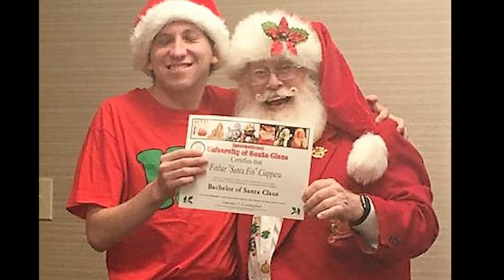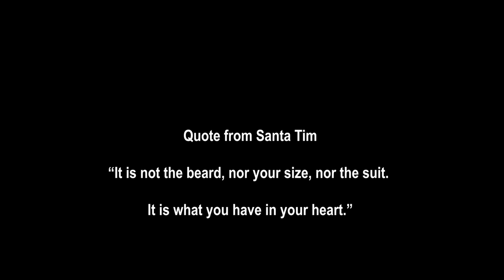Santa Fin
Finbar Ciappara is a young man who uses an iPad to communicate. For years he had a dream to be a Santa Claus. This is his story of how that dream came true.